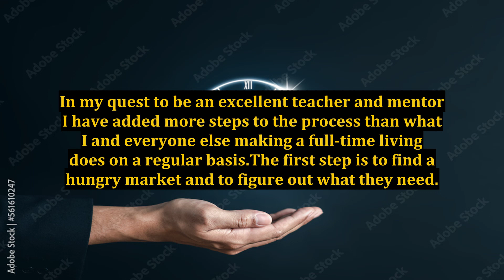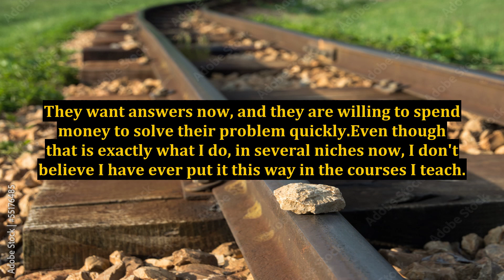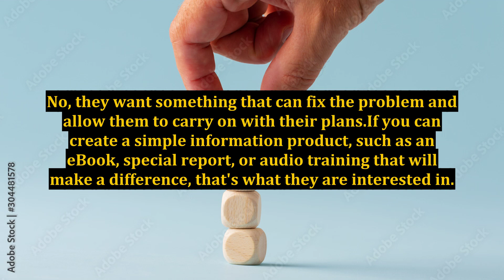Get Started With a Profitable Online Business in Record Time by Getting More Momentum Quickly